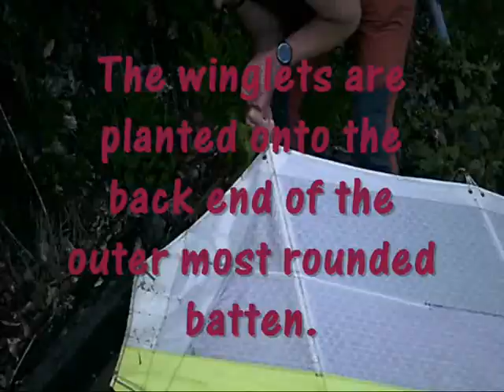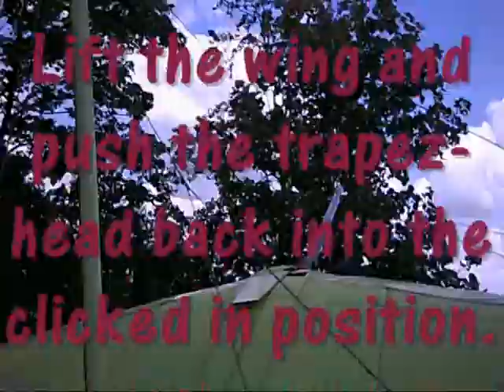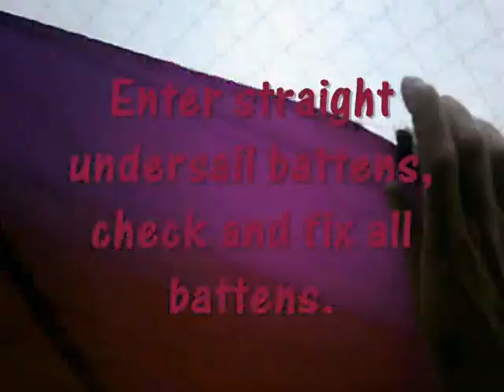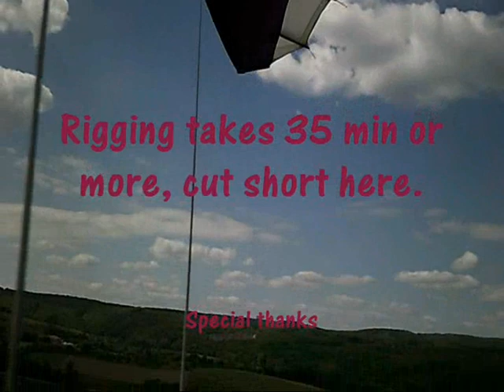Rig the bowsprit hangglider Bautek Zephir CX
Upon request from flying friends I rolled this clip to illustrate the rig up procedure of the Bautek bowsprit hang glider:
Obligatory to rig flat (at least it´s less complicated)
Lay long, zipper up, trapez uprights up. Plug the basebar.
Turn around, upside up.
Sort cables, all outside of the wheels (!) and forward.
Erect the kingpost.
Spread the sail, short to completely.
Plug the swivveltips, aka sprogs (this keeps the sail out of the dirt).
Push in all rounded upper sail battens.
The winglets are planted onto the back end of the outer most rounded batten.
Spread the sail completely.
Tension the bowsprit, and fixate with the sliding tube and the click.
Lift the wing and push the trapez-head backwards into the clicked in position.
If these two steps require rude force, some rigging cables are not free. Check, release and try again.
Open both zippers, check inside of the wing.
Close upper zipper above the keel, the lower zipper below the keel.
Place the wing onto the bowsprit.
Enter straight undersail battens, check and fix all batten-strips and elastics.
Position and tension the spreader batten for the truncated wingtip.
Clip in, launch with energy,
have fun flying,
land safely.